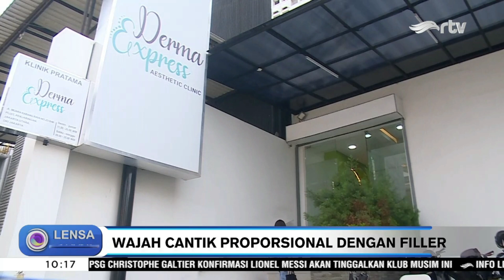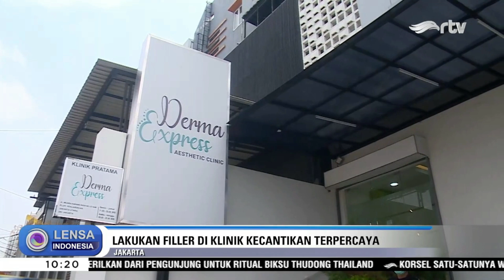Wajah Cantik Proporsional Dengan Metode Filler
Sahabat RTV, punya wajah proporsional yang membuat penampilan makin menarik, kini bukan lagi impian semata. Salah satu metode yang bisa dilakukan, adalah dengan filler di klinik kecantikan yang terpercaya. Nah, buat kamu yang ingin wajah lebih tirus atau V shape, filler dagu bisa jadi pilihan.